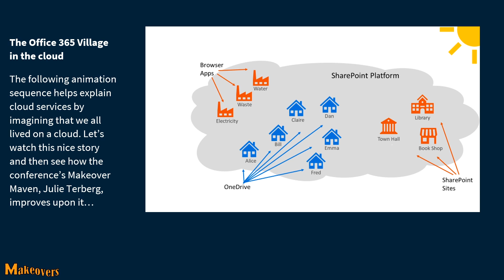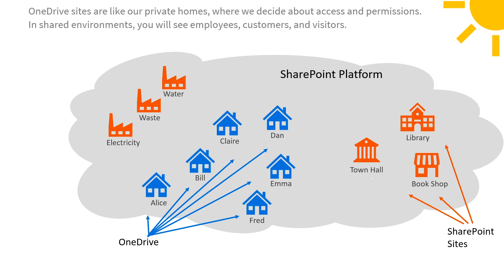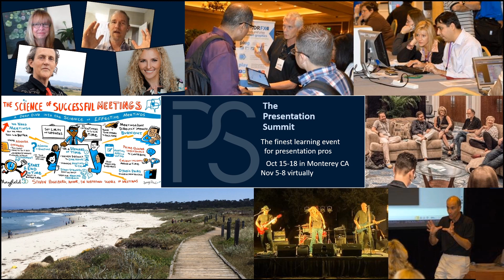Village in the Cloud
Makeover Maven Julie Terberg takes a nice story about defining cloud services as a village and turns it into a fully interactive metaphor.